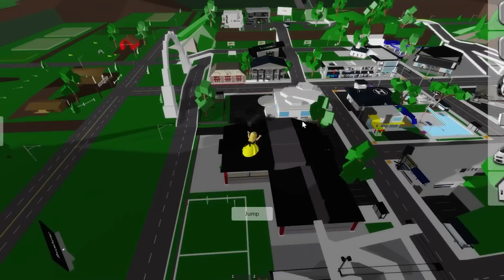NIE Dotknij TRAWY CHALLENGE w BROOKHAVEN!❌| Vito i Bella